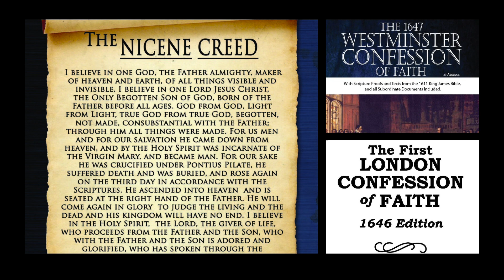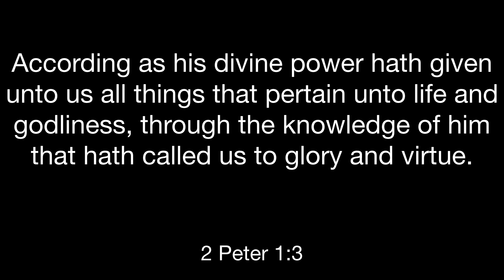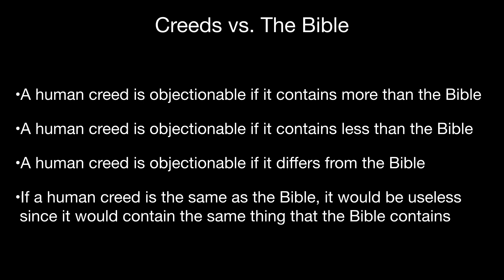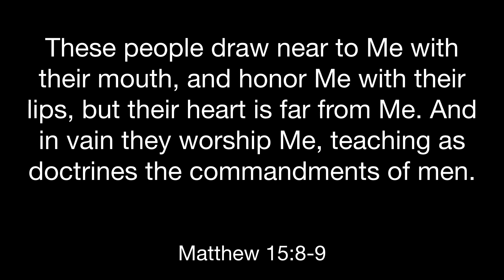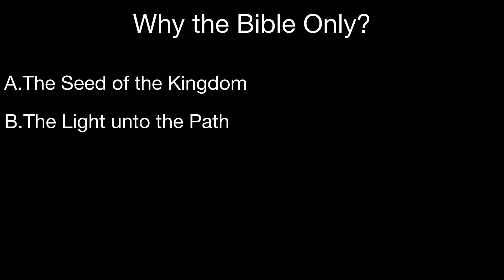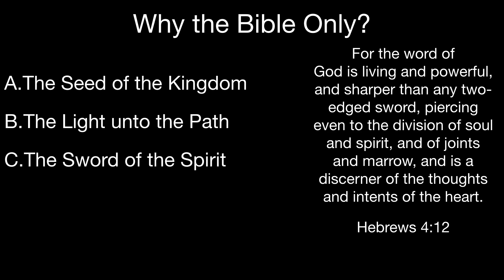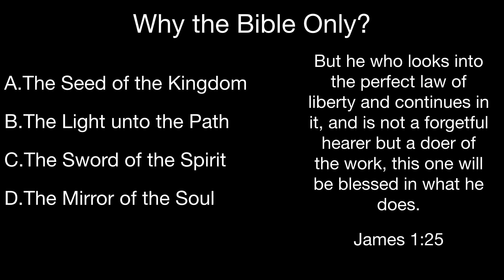12 Reasons Why You Should Investigate The Church Of Christ (Reason 4)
Evangelist Ronny Wade preached on the television program Let the Bible Speak for several decades. During that time, he presented a series of studies entitled: "12 Reasons Why You Should Investigate The Church Of Christ." Those lessons were later converted into a booklet and we are thrilled to present Dr. Wade's excellent material in this new digital format. We hope it will be a blessing to all Bible students.

What guides the beliefs and practices of the church? Human creeds? Tradition? Church hierarchy and councils? Or is there a perfect standard all Christians can and should be following to find the true authority of God?